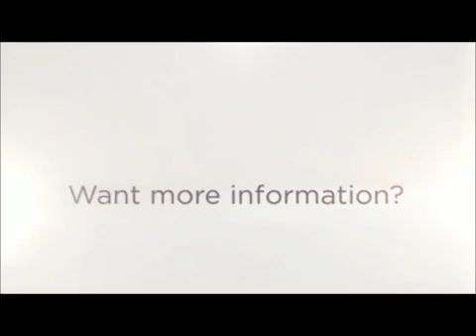Nanny Agency Orange County 949 335 7963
OC Home and Family, if you need a nanny Orange County discusses how to determine if your nanny has enough experience.

Choosing a nanny for your kids can be a difficult experience. Often times, you may find that you are second guessing yourself about how much experience your nanny should have, and what qualifications you should value more. While your unique situation will play a huge factor into how you decide what the best nanny for you will be, there are some basic considerations that all families should make when trying to decide if a nanny is right for them or not. When it comes down to it, having the right experience is a must. However, how do you know if your nanny has enough experience?

Basic Requirements

While there are several more considerations worth making, there are a few minimum guidelines that should apply to all situations. To start, the International Nanny Association requires the candidate be at least 18 years of age, must have a high school diploma or equivalent, and must be in good health with proof of immunizations. Additionally, it’s important to conduct a thorough background check with a reputable company and to request and verify any references from past clients and employers. This background check should include work history, driving records, criminal history with fingerprints, and legal work status. This process will help you verify eligibility to work as well. If your candidate is unwilling to allow for any of this, this is commonly an indicator of a candidate that should not make it for a personal interview in the first place.

Additional Considerations

Many of the additional considerations you will make in choosing a babysitter come from simple factors in your life and what you will need for your child that will be watched by the nanny. While it’s common for many families to choose a teenage family friend for stay at home watching of the child, if your child needs to travel to and from school, considerations such as if the responsible person has a driver’s license or has enough experience driving in the first place become huge considerations. If your child is on a special diet, has special needs, or if you need time set aside for your child’s development and education, experience in such matters becomes particularly important. While choosing a family friend may seem cheaper and more convenient initially, often times the experience in dealing with your child’s needs is just not there, particularly for care that will be needed over a longer period of time. This is where choosing a more experienced candidate may become an important consideration.

Choosing an Experienced Nanny

As mentioned previously, choosing an experienced nanny is substantially easier when dealing with a reputable company as much of the legwork is already done for you. This can be a beneficial time saver in weeding out incapable candidates and presenting you quickly with quality individuals to serve you and your family.

OC Home and Family is happy to assist you in providing an experienced nanny that has been screened previously to ensure you are getting a safe, respectable choice for your family.